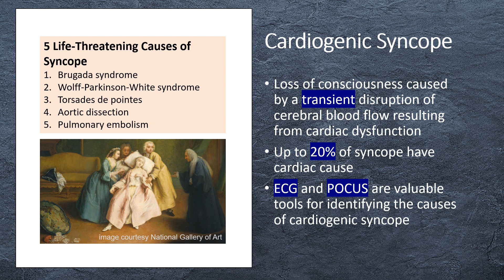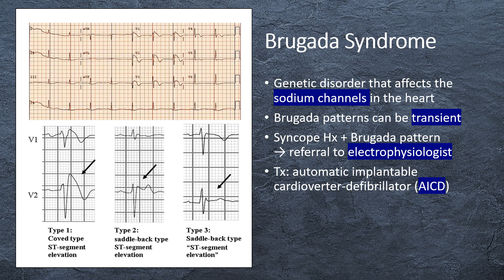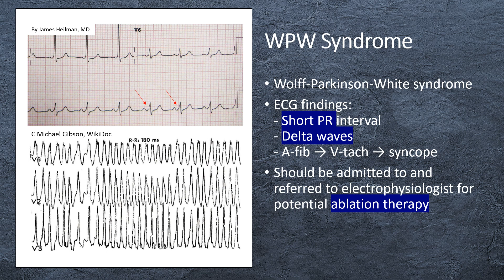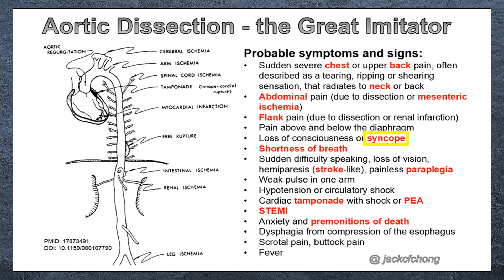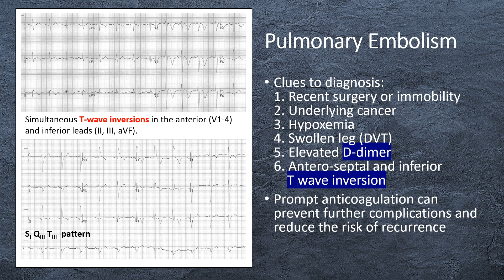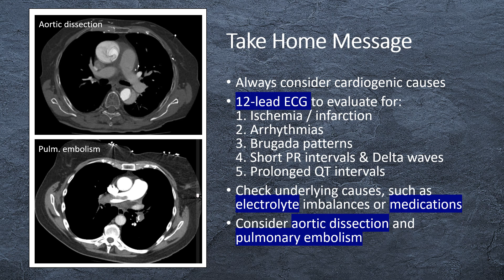Life Threatening Causes of Syncope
Life-threatening syncope:
Cardiogenic syncope refers to the loss of consciousness caused by a transient disruption of cerebral blood flow resulting from cardiac dysfunction. This condition is of great importance as it can indicate an underlying cardiac problem that needs urgent attention. Studies suggest that up to 20% of patients experiencing syncope have an underlying cardiac cause, highlighting the significance of recognizing and addressing cardiogenic syncope. Electrocardiography (ECG) and point-of-care ultrasound (POCUS) are valuable tools for identifying the causes of cardiogenic syncope.
Brugada Syndrome:
Brugada syndrome is a genetic disorder that affects the sodium channels in the heart, resulting in characteristic ECG patterns. However, Brugada patterns can be transient, appearing and disappearing, which makes diagnosis challenging. Patients with a history of syncope and suspected Brugada pattern on their ECG require referral to an electrophysiologist for further evaluation. In some cases, these patients may need the implantation of an automatic implantable cardioverter-defibrillator (AICD) to manage the risk of sudden cardiac arrest.
Wolff-Parkinson-White (WPW) syndrome:
ECG findings indicative of WPW syndrome include a short PR interval and Delta waves. WPW syndrome involves an abnormal accessory pathway in the heart that can lead to rapid atrial fibrillation and ventricular tachycardia, potentially causing syncope. Patients with suspected WPW syndrome should be admitted to the hospital and referred to an electrophysiologist for potential ablation therapy.
Torsades de Pointes:
Prolonged QT interval can lead to Torsades de Pointes, which is a life-threatening arrhythmia that can cause sudden cardiac death in patients with structurally normal hearts. When the QTc interval exceeds 500 milliseconds, it requires attention and management of the underlying cause. Common causes include electrolyte imbalances, medications, or congenital. Torsades de Pointes can be treated with magnesium sulfate or electrical cardioversion.
Aortic dissection:
Aortic dissection can also be a cause of syncope in adults. It results from a tear in the aortic wall, which can lead to blood leaking into the aortic wall, causing the inner and outer layers of the artery to separate. This can lead to the obstruction of blood flow to the brain, resulting in syncope. It is important to note that after regaining consciousness, the patient may not complain of severe chest pain. As aortic dissection can rapidly worsen and lead to death, it is critical to obtain a prompt diagnosis and initiate appropriate treatment, which may include surgical intervention. Early recognition of aortic dissection as a cause of syncope is essential to prevent further complications.
Pulmonary embolism:
Pulmonary embolism occurs when a blood clot travels from the lower extremities to the lungs, blocking blood flow and causing hypoxemia. After regaining consciousness, the patient may not complain of chest pain or have a swollen leg, making it crucial to consider pulmonary embolism in the differential diagnosis of syncope. Diagnostic tests, such as a D-dimer test and an antero-septal and inferior T wave inversion on ECG, can be valuable in identifying pulmonary embolism as the cause of syncope. Early recognition and prompt treatment, such as anticoagulation therapy, can prevent further complications and reduce the risk of recurrence. It is essential to consider this diagnosis in patients with syncope, particularly those with risk factors such as recent surgery, immobility, or cancer.
Take Home Message:
In summary, when evaluating a patient with syncope, always consider cardiogenic causes. Conduct a thorough ECG evaluation, looking for signs of myocardial ischemia, arrhythmias, Brugada patterns, short PR intervals, Delta waves, and prolonged QT intervals. These findings can provide important clues for identifying the underlying cardiac condition. Prompt referral to an electrophysiologist is crucial for further evaluation and management, which may include medications, implantable devices, or ablation therapy, depending on the specific diagnosis. Work-up for any underlying causes, such as electrolyte imbalances or medications, is essential for preventing further episodes of cardiogenic syncope. Finally, it is important to always keep in mind the two catastrophic causes of syncope: aortic dissection and pulmonary embolism.